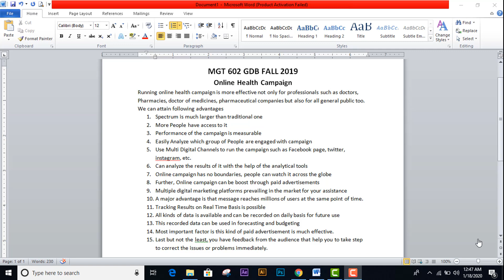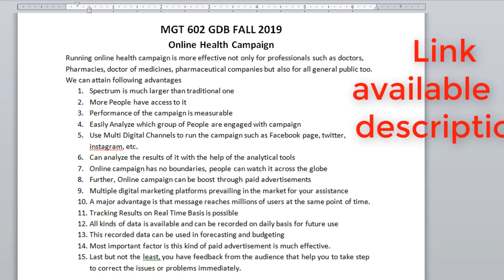Complete solution of MGT602 Exercise Session 2019-2020 |DigiLearnersPoint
Dear Viewers, in this short video, the complete solution of MGT602 Exercise has been explained in a very easy and understandable way. This assignment asks you to explain the advantages and benefits of a health campaign that will be run online. I have explained 15 benefits of running a campaign online but there are numerous too other than this. I have mentioned two ways of running an online health campaign. These two methods are:
Free of Cost and
Through Paid advertisement.
In the first one, You can deliver your message to your existing audience only, or the new one that will be part of your audience during the time span of your campaign period. which platforms you have for this purpose, website (blog), or means of social media such as Facebook page, Instagram, Twitter, and so on.

In the later one, you use the same existing multiple channels to promote your message to the billions of people irrespective of the boundaries through paid advertisement. But remember, this cost is much lesser than the traditional one, while results are more than expectations.

File Link
shorturl.at/egovG